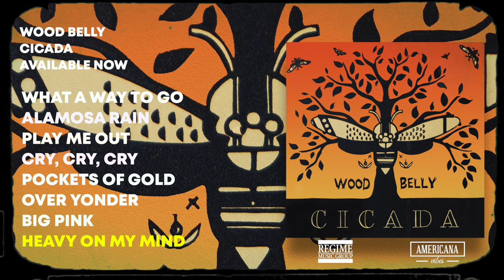Wood Belly - 'Cicada' (Official Album Stream)